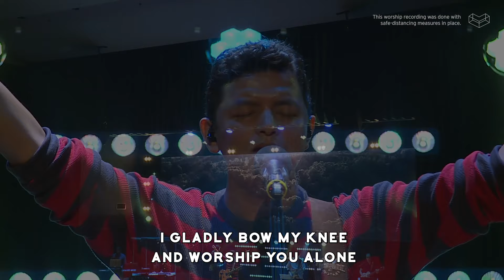All Heaven Declares (Martin Ball) – Bob Nathaniel | Cornerstone Worship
All Heaven Declares – Martin Ball (Lyrics)

All heaven declares
The glory of the risen Lord
Who can compare with
The beauty of the Lord

Forever He will be
The Lamb upon the throne
I gladly bow the knee
And worship Him alone

I will proclaim
Who once was slain
To reconcile man to God

Forever You will be
And worship You alone

All Heaven Declares – Martin Ball
Noel Richards | Tricia Richards